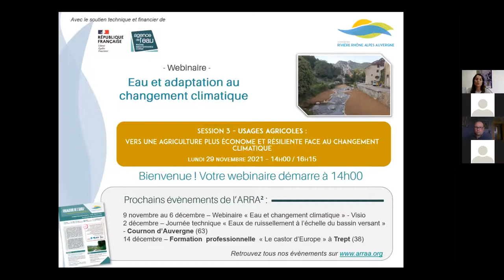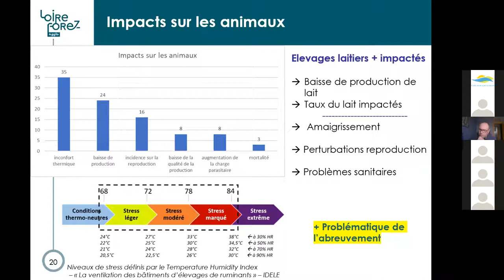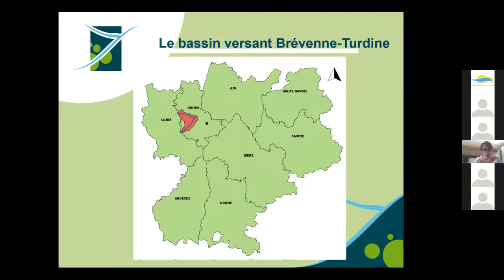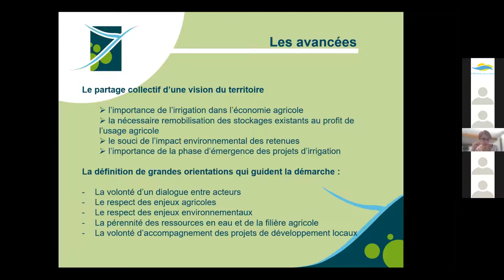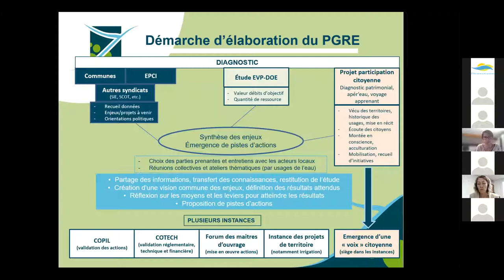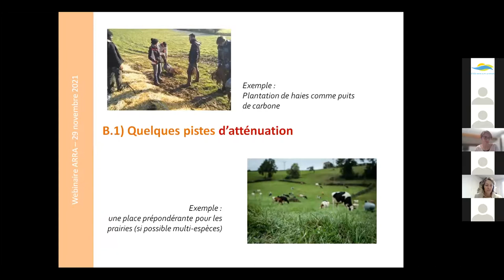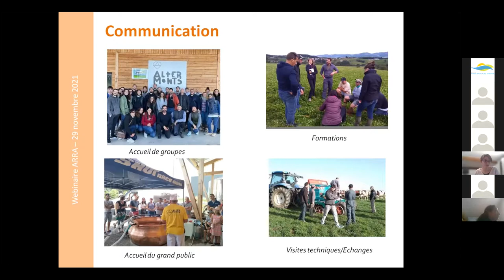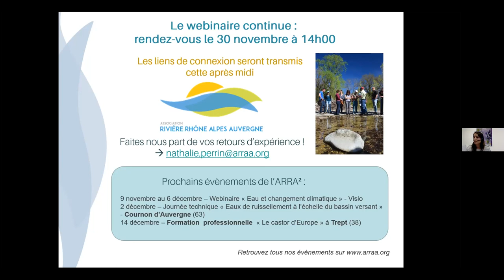Webinaire - Eau & adaptation au changement climatique - Session 3 - Usages Agricoles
Webinaire - Eau & adaptation au changement climatique - Session 3 - Usages Agricoles : Vers une agriculture plus économe en eau et résiliente face au changement climatique

Chapitres :
04:44 - 1 - Adaptation de l’agriculture au changement climatique sur le territoire de Loire Forez Agglomération - Frédéric MARTEIL & Sarah GAGNEUX – Loire Forez Agglo (42)
45:06 - 2 - Adaptation au changement climatique sur un territoire en déficit quantitatif : problématique des retenues collinaires et élaboration du PGRE - Camille GARCIA & Betty CACHOT - SYRIBT (69)
01:38:31 - 3 - Adaptation des pratiques culturales au changement climatique sur une exploitation agricoles - Matthieu GLORIA - Ferme du Val Fleury (42)

Contexte :
Les effets du changement climatique se font de plus en plus prégnants et incontestables. Les connaissances scientifiques s'affinent de plus en plus. Il reste toutefois difficile de faire des prévisions à long terme. Décideurs comme gestionnaires de milieux aquatiques doivent agir dans un contexte d'incertitude.
Tous les territoires sont ou seront impactés, de manières différentes, avec des conséquences locales variables. Il est donc nécessaire de traduire les évidences scientifiques en enjeux de gestion.
Cela peut prendre la forme d'études prospectives à l'échelle d'un bassin versant, d'un projet de restauration de zones humides comme action "sans regrets", de l'intégration du changement climatique dans le volet agricole d'un PGRE ou encore d'une gestion intégrée des eaux pluviales...

Contenu :
Ce webinaire propose de décliner la thématique "Eau et adaptation au changement climatique" en 5 sessions : deux généralistes dédiées aux connaissances et à la planification à l'échelle nationale et de bassin, suivies de trois sessions qui détailleront les moyens mis en œuvre localement pour adapter les territoires aux répercussions du changement climatique sur les usages agricoles, milieux aquatiques et urbains :
1 - Connaissance : Constat et conséquences du changement climatique pour les 50 prochaines années
2 - Stratégie et planification : Études prospectives à l’échelle de nos territoires
3 - Usages Agricoles : Vers une agriculture plus économe en eau et résiliente face au changement climatique
4 - Usages Milieux aquatiques : Vers des milieux aquatiques et humides fonctionnels et préservés
5 - Usages Urbains : Vers une ville durable : repenser les cycles de l’eau urbains